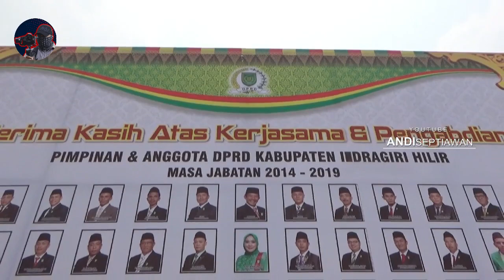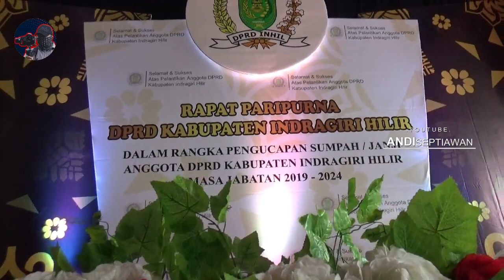PELANTIKAN 45 ANGGOTA DEWAN KAB INDRAGIRI HILIR 2019 - 2024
45 Anggota DPRD Kabupaten Inhil Resmi Dilantik

Sebanyak 45 (Empat Puluh Lima) anggota DPRD Kabupaten Indragiri Hilir (Inhil) periode 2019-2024 resmi dilantik, Senin (16/9/2019) pagi, di Kantor DPRD Kabupaten Inhil, Tembilahan. Prosesi pelantikan dilaksanakan dengan pengucapan sumpah / janji anggota DPRD Kabupaten Inhil.

Pengucapan sumpah / janji anggota DPRD Kabupaten Inhil periode 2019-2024 dipandu oleh Wakil Ketua Pengadilan Negeri Tembilahan, Hera Polosia Destiny, SH.

Pelantikan DPRD Kabupaten Inhil periode 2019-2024 turut dihadiri Bupati Kabupaten Inhil, HM Wardan dan Wakil Bupati Kabupaten Inhil, H Syamsuddin Uti.

Selain itu, sejumlah pejabat Kabupaten Inhil dan Provinsi Riau, seperti H Dani M Nursalam, mantan Ketua DPRD Kabupaten Inhil yang kini menjabat sebagai anggota DPRD Provinsi Riau juga hadir dalam momen pelantikan.

Pelantikan yang dilaksanakan dalam rangkaian Rapat Paripurna ini, dipimpin oleh Ketua Sementara DPRD Kabupaten Inhil, DR Ferryandi.

Menurut Ferryandi, segenap anggota DPRD Kabupaten Inhil selama menjabat telah banyak menghasilkan produk hukum daerah berupa Peraturan Daerah dan sejumlah keputusan.

Saat ini, dikatakan Ferryandi, pengabdian sebagai anggota DPRD Kabupaten Inhil periode 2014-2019 telah selesai. Segenap anggota DPRD Kabupaten Inhil periode 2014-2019, menurut Ferryandi, juga telah berusaha secara maksimal dalam menjalankan tugas dan fungsi serta wewenang dalam rangka menampung aspirasi masyarakat Kabupaten Inhil.

"Usaha telah kita lakukan semaksimal mungkin. Capaian telah membawa kondisi Inhil seperti saat sekarang ini," kata Ferryandi dalam sambutannya di awal acara.

Ferryandi mengakui, bahwa masih banyak pekerjaan yang belum dituntaskan. Untuk itu, mewakili seluruh anggota DPRD Kabupaten Inhil periode 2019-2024, Ferryandi menyampaikan ucapan permohonan maaf kepada masyarakat.

"Semoga ke depan dapat lebih baik lagi. Kita bekerja ikhlas, bekerja tuntas, menyelesaikan pekerjaan bersama yang belum diselesaikan oleh anggota DPRD terdahulu," pungkas Ferryandi.

Dalam rangkaian proses pelantikan, dibacakan pula Surat Keputusan tentang pemberhentian dan pengangkatan anggota DPRD Kabupaten Inhil periode 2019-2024 oleh Pelaksana Tugas (Plt) Sekretaris DPRD Kabupaten Inhil, Indra Yepi Rais.

Usai pembacaan surat keputusan tersebut, acara dilanjutkan dengan pengucapan sumpah / janji oleh 45 anggota DPRD Kabupaten Inhil periode 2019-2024.

Untuk diketahui, berikut 45 nama anggota DPRD Kabupaten Inhil periode 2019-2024 beserta partai politik dan asal Daerah Pemilihannya:

Dapil 1
Kecamatan Tembilahan & Tembilahan Hulu

1. Iwan Taruna,ST (PKB)
2. H.Mohd.Sulo Lipo,SP.MH (Gerindra)
3. Dr.H. Mariyanto,SE.MH (PDIP)
4. H.Alwi Effendi (Golkar)
5. H.Sumardi,S.Ag,M.Si (PKS)
6. Dr.Ir.Sahrudin,MM (PPP)
7. Muhammad Andry Suganda, SE (Demokrat)
8. Asnawi,SE.M.Si (PBB)

Dapil 2
Kecamatan Batang Tuaka, Gaung Anak Serka & Gaung

1.Dr.H.Ferryandi,ST.MM.MT (Golkar)
2.HM.Raus Walid,S.Sos (Golkar)
3.Padli (PKB)
4. H.Samsidik (Gerindra)
5. Bambang Irawan (PDIP)
6. Mahendri,S.PD. M.AP (PPP)

Dapil 3
Kecamatan Mandah & Pelangiran

1. H.Awandi, A.Ma (PKB)
2. Asmadi (Gerindra)
3. Wisnaria,SH (PDIP)
4. Hj.Okta Hasanatan,S.Ag (Golkar)
5. Ezian Peranita (Demokrat)

Dapil 4
Kecamatan Teluk Belengkong, Kateman & Pulau Burung

1. Edi Gunawan, SE.M.Si (PKB)
2. Sumarno (Golkar)
3. Yuliantini,S.Sos.M.Si (Golkar)
4. Marzuki (Berkarya)
5. Adi Candra,SE (PPP)

Dapil 5
Kecamatan Enok, Kuala Indragiri, Tanah Merah & Concong

1. Hasanuddin,SH (Gerindra)
2. Samino,S.TP.M.Si (PDIP)
3. Edy Hariyanto Sindrang (Golkar)
4. H.Taufik Hidayad, SH (Nasdem)
5. H.Andi Hamzah, SE.I (PPP)
6. Aswan,ST (Demokrat)

Dapil 6
Kecamatan Sungai Batang, Reteh, Keritang & Kemuning

1. Mu'ammar AR, S.Sos.M.Si (PKB)
2. Mohammad Wahyuddin (Gerindra)
3. M.Kausar (PDIP)
4. Razali,S.Ag.M.Si (Golkar)
5. Mohd.Sukamto (Nasdem)
6. Abdurrahman,S.Psi.M.Si (PKS)
7. Andi Rusli (PPP)
8. Buono Abdi (PAN)
9. Muhammad Sabit,SH (Demokrat)
10.Hj.Siti Bungatang (PBB)

Dapil 7
Kecamatan Tempuling & Kempas

1. Adhitya Ramadhan Putra,ST (PKB)
2. Muhammad Alias (PDIP)
3. Ir.AMD.Junaidi.An.M.Si (Golkar)
4. Bambang Hermanto (Nasdem)
5. Zulhafendi (PKS)

SUMBER RIAUGREEN
CREW ANDI SEPTIAWAN